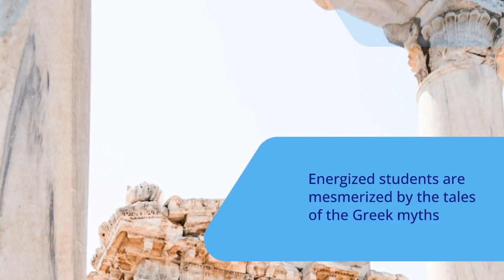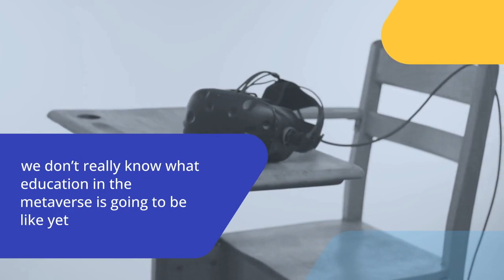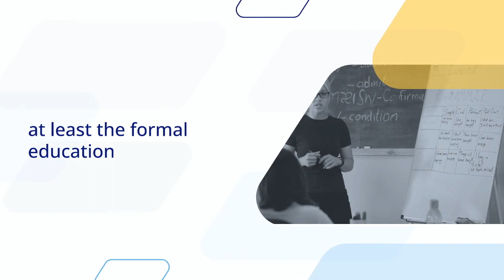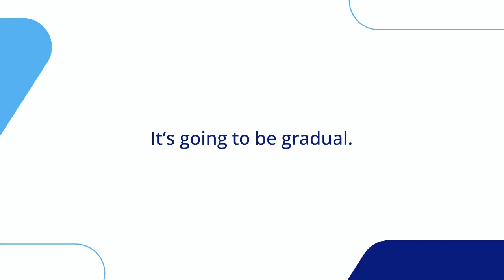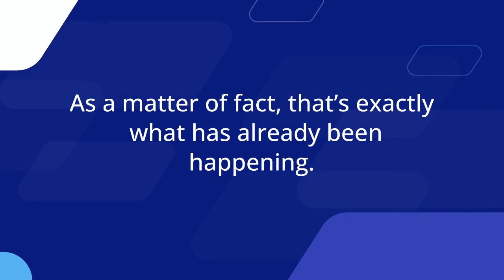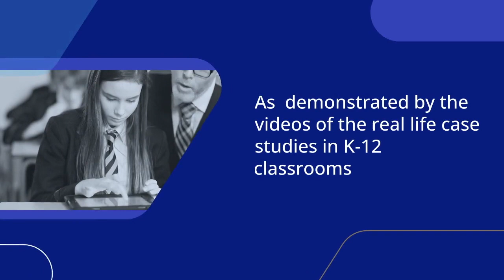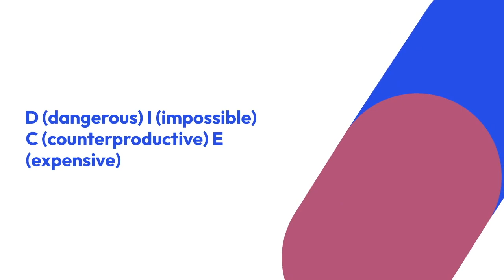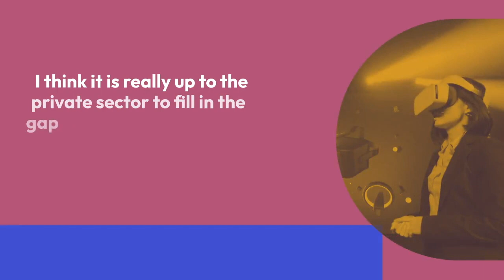Metaverse Season, Episode 6 - Thinking about Metaverse Education? It Is Already Here!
Summary:
Interested in education in the Metaverse as a creator? Good news, it is already here. Listen to the episode to find out what resources are out there ready to be used, and what training is available for you to take in order to learn more about education in the Metaverse. We are still in the first inning, so as they say - sky’s the limit! There is so much impact you can potentially make!

References:
1. A Whole New World - Education Meets the Metaverse:

8. The Metaverse Is Already Here, and K–12 Schools Are Using It for Education: